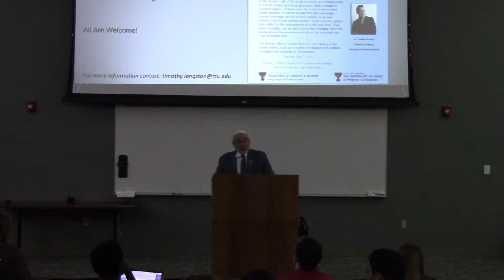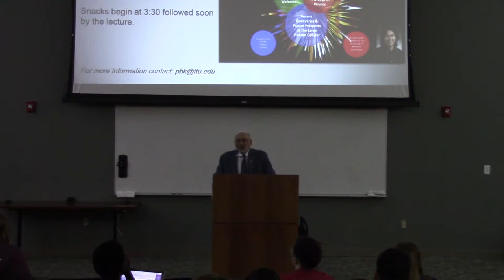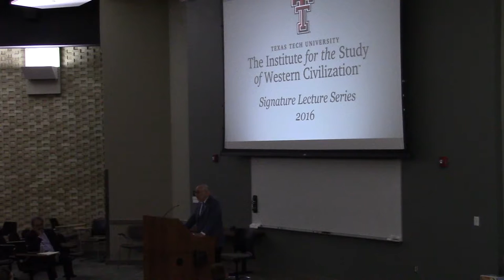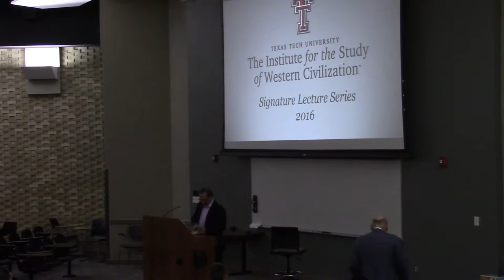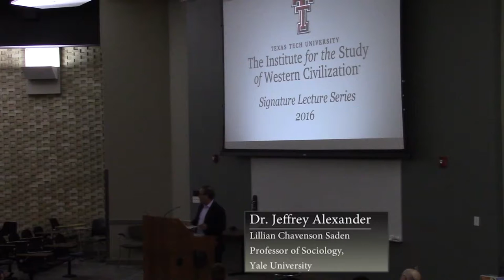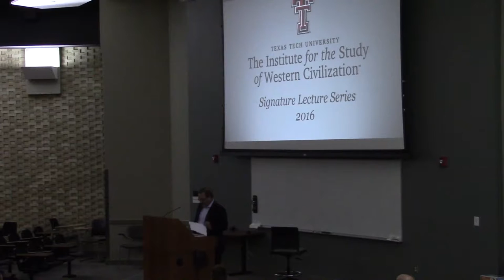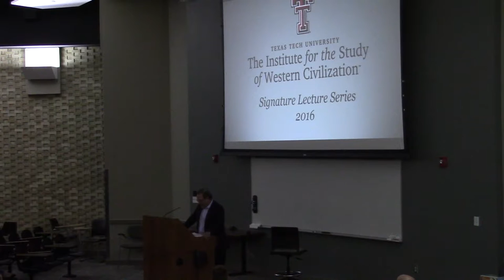Jeffrey Alexander Lecture on "Cultural Trauma & Social Solidarity"